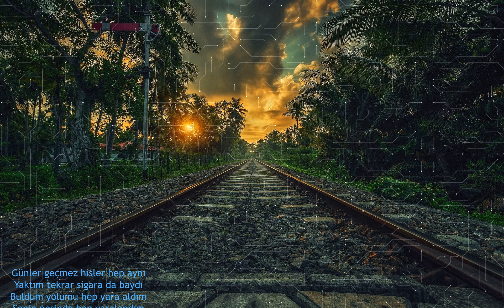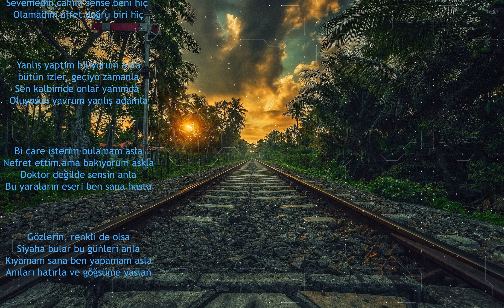Dylexa - Alışır Zamanla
Yeni şarkım sizlerle iyi dinlemeler.

Beat: Voay Beat